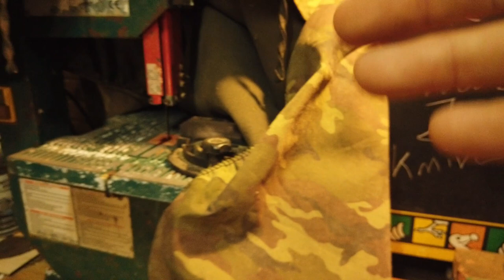Comment faire un couteau custom et son étui ? SIKA 90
Customisation d'un SIKA 90 et de son étui KYDEX